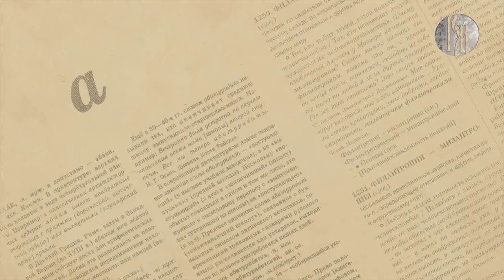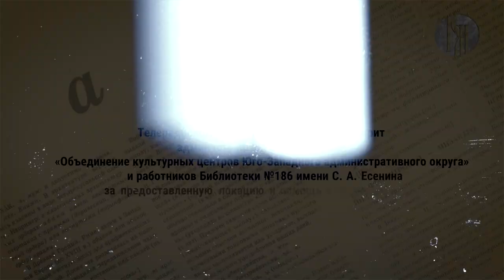Эффект слова: халатность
Большому количеству слов было суждено пройти длинный путь и претерпеть метаморфозы, чтобы остаться актуальными для использования в современной речи. Многие теряли своё значение, а некоторые сохранили первоначальное, меняя лишь написание. Слово «халатность» — как раз одно из таких. Чтобы узнать, какой путь оно преодолело и в каком значении его использовали раньше, смотрите наш новый выпуск!